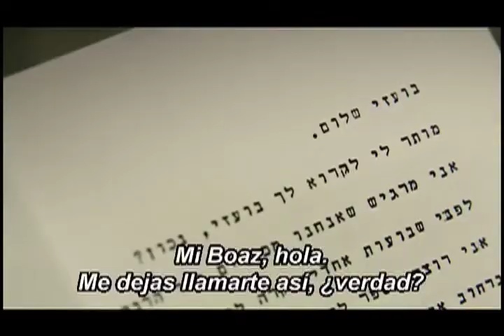CARACOLES EN LA LLUVIA